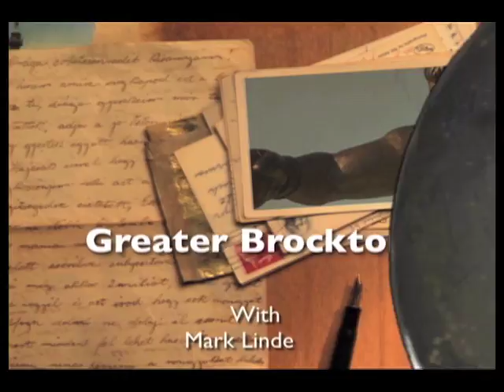Greater Brockton - 174 - Stephanie St. Louis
School on Wheels needs tutors to help homeless children in school